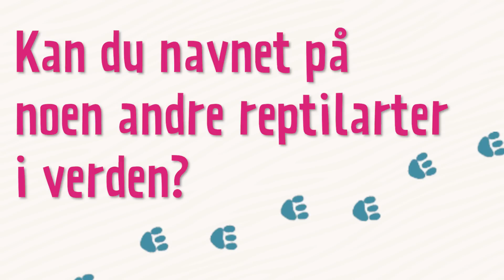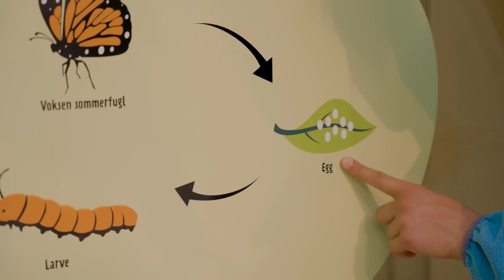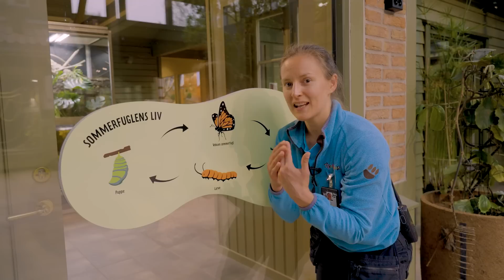Undervisning fra Dyreparken: Dyregrupper🐮🐍🐸🐓🐜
Dyreparkens biologer Helene og Tina tar dere med på en rundtur i dyrenes verden.

Tema: Dyregrupper 🐮🐍🐢🐊🐸🐓🐜

Vi skal se nærmere på:

🤔 Hvorfor dyr er delt inn i ulike grupper og hva kjennetegner disse?

🐑 Pattedyr føder levende unger som drikker melk av moren. Kroppen er dekket av pels.

🐍🐢 Reptiler legger egg, har skjell og er vekselvarme.

🐸 Amfibier har et liv både i vann og på land.

Varighet: Ca. 25 minutter

Under live-sendingen kan dere (lærere) stille spørsmål i kommentarfeltet om dyrene og dagens tema.
Vi vil også være tilgjengelige i chatten i ca. 20 minutter etter sendingen for å svare på spørsmål.

Dyreparken er Norges største familiedestinasjon, med over 1 million besøkende hvert år. Dyreparken er ikke bare en dyrepark, men er en komplett destinasjon med et opplevelsestilbud for hele familien.
Her finner du Egners verden med Dyrene i Hakkebakkeskogen og Kardemomme by, Kaptein Sabeltanns Verden, bondegården KuToppen der Klara og Mosk bor, over 115 forskjellige dyrearter, lekeplasser og spillboder, Badelandet, som er en egen park på en hel øy med badegøy, de populære kveldsforestillingene med Kaptein Sabeltann og Sirkus Jesper, Sjørøverhotellet Abra Havn, Dyreparken Hotell, Dyreparken Safaricamp, Juliusskogen, Dyreparken Bobilcamp, og, noen kilometer unna; Roligheden camping.